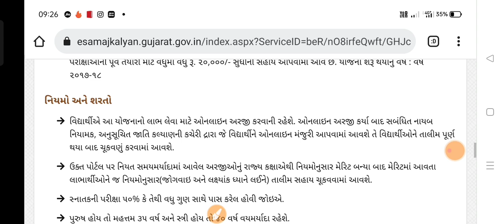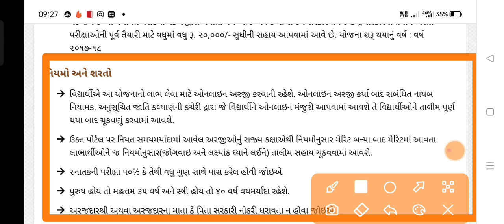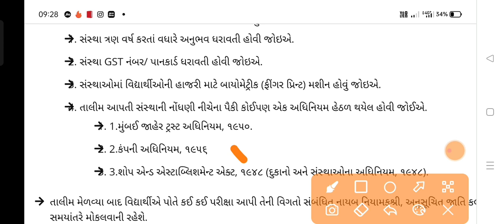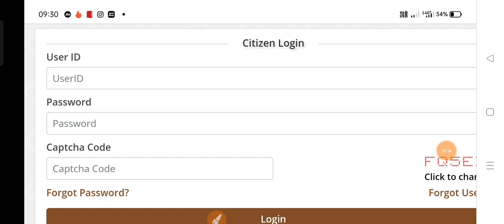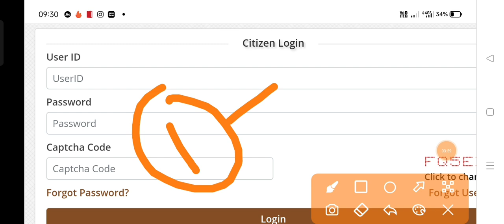કોચિંગ સહાય 20,000 ની , કોને મળશે , Coaching sahay gpsc , gsssb, GPSSSB , SSC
કેવી રીતે ફોર્મ ભરવું-

1.મરણ નો દાખલો કઈ રીતે કઢાવવો જે વારસાઈ અને અન્ય જજગ્યાએ જરૂરું પડે છે

2.135 D ની નોટિસ ઓનલાઇન કઈ રીતે જોઈ શકાય તેની માહિતી

3.જમીનના વેચાણ કઈ રીતે થાય અને ક્યાં ક્યાં પુરાવા જોઈએ

4.હયાતીમાં હક દાખલ માટે જરૂરી પુરાવા અને સમજુતી

5. જમીન વારસાઈ કઈ રીતે થાય , ઓનલાઇન ફોર્મ કઈ રીતે ભરવા તેની માહિતી

6.જમીનના 7,12 અને 8-અ શું છે તેની માહિતી સરળ સ્કમજુતી

7.જમીનના 7,12 અને 8-અ ઓનલાઇન મોબાઈલ કઈ રીતે જોઈ શકાય તેની માહિતી સરળ સમજુતી

8. કાચી નોંધ અને પાકી નોંધ વિશે સરળ સમજુતીમાં જુઓ , ના મંજુર થાય તો

9. કાચી નોંધ અને પાકી નોધ ઓનલાઇન મોબાઈલ માં કઈ રીતે જોઈ શકાય

10.ખેડુત ખાતેદાર ના હક , ફરજો ભાગ - 1 જુઓ

11.ખેડુત ખાતેદાર ના હક , ફરજો ભાગ - 2 જુઓ

12.જમીન વારસાઈ અને હયાતીમાં હક દાખલ ક્યારે થાય તે જુઓ

13.સ્ટેમ્પ ના ભાવ જુઓ કયો સ્ટેમ્પ માટે કેટલા રૂપિયા આપવા

14.જમીન રી-સર્વે માં ભૂલ હોય તો શુ કરવું